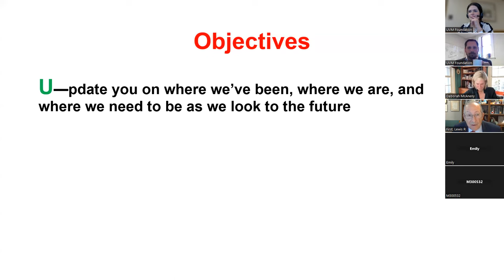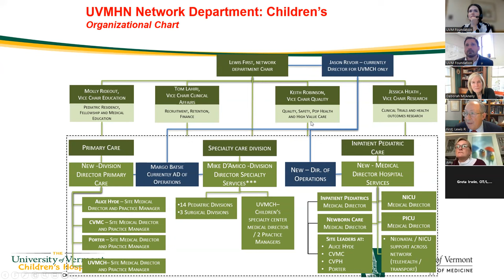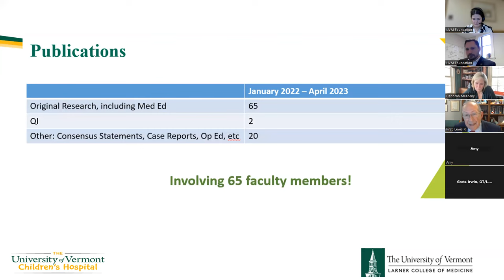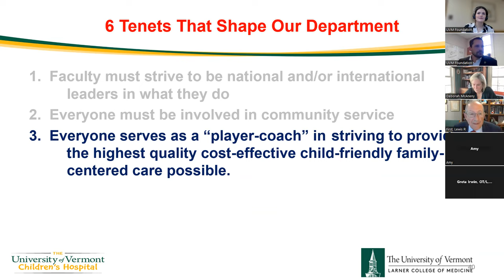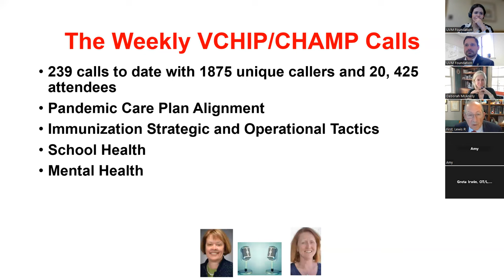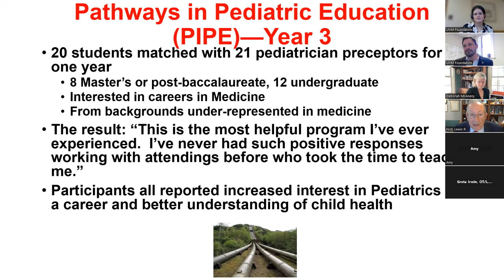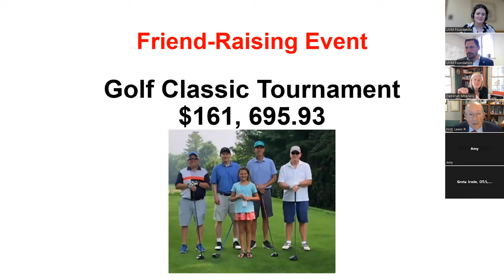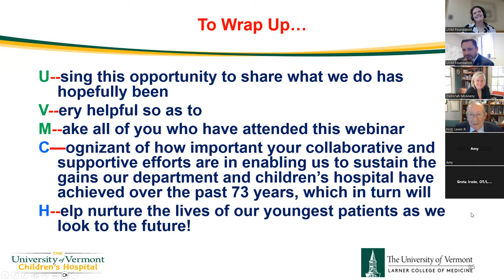UVM Larner Leadership Speaker Series: Lewis First MD, MS - Professor and Chair, UVMMC Pediatrics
Presenting: "Nurturing Young Lives: Dr. First’s Vision for Pediatric Excellence at UVM’s Children’s Hospital"

Join Dr. Lewis First as he highlights UVM Medical Center’s Department of Pediatrics' vital contributions to children's health at the local, national, and global levels in our Leadership Speaker Series. Discover the department's 73-year journey of growth, fueled by an unwavering dedication to its mission, and learn how philanthropy continues to drive innovation in clinical care, teaching, and research, shaping a brighter future.

Dr. First is a distinguished figure in the field of pediatrics, holding an impressive academic background with B.A., M.D., and M.S. in Epidemiology from Harvard University. He completed his residency at Boston Children’s Hospital and pursued a fellowship in Ambulatory Pediatrics. For nearly three decades, he has been at the helm as the Professor and Chairman of the Department of Pediatrics at the University of Vermont College of Medicine and Chief of Pediatrics at the University of Vermont Children’s Hospital. Dr. First's significant contributions extend to medical education, where he played a pivotal role in developing the Vermont Integrated Curriculum. He is also the longstanding Editor-in-Chief of Pediatrics, the American Academy of Pediatrics' esteemed peer-reviewed journal. Dr. First's outstanding teaching and mentorship have garnered numerous awards, including the AAMC’s Robert J. Glazier Distinguished Teacher Award and the Joseph W. St. Geme Jr. Leadership Award. His dedication to improving children's health transcends academia, as he provides medical advice to parents through his "First with Kids" segments, and his unwavering advocacy for equitable healthcare has earned him the 2021 Lifetime Achievement Award from the KidSafe Collaborative. Dr. First's legacy is further enriched by his extensive publications and leadership roles in national medical organizations.

This is a recording of the live webinar, which was held on Thursday, November 30, 2023.